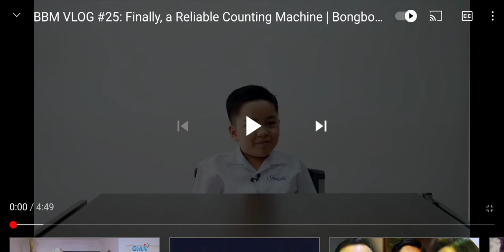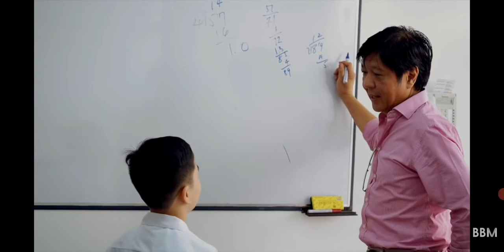10 year old MATH GENIUS